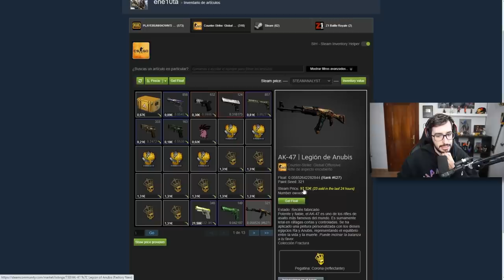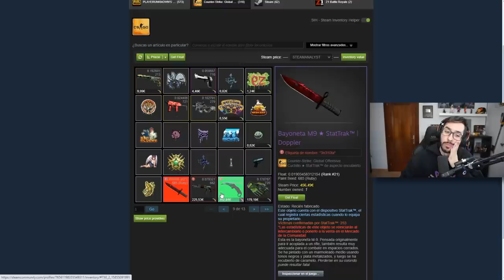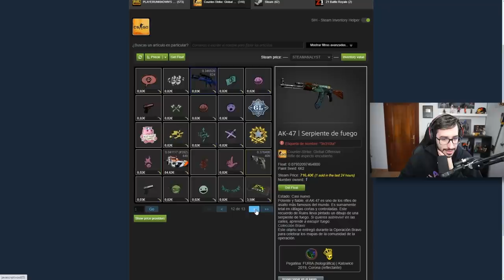ASI JUEGA NEYMAR A CSGO